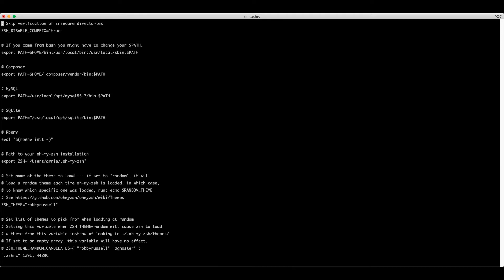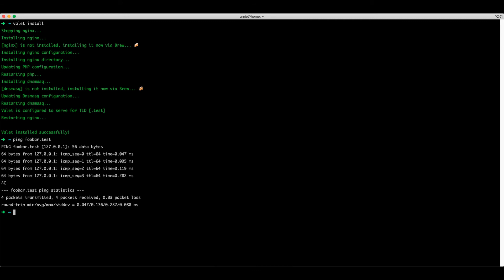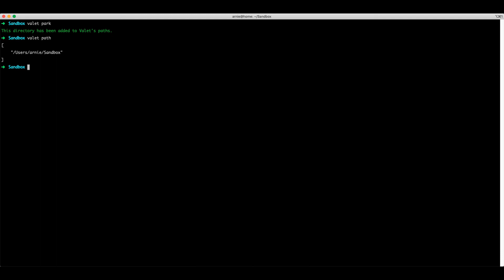Install Laravel Valet - 04 - Setup a Magento 2 Development Environment